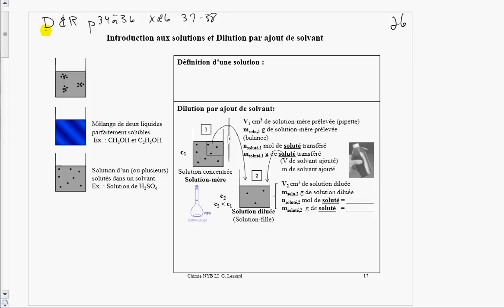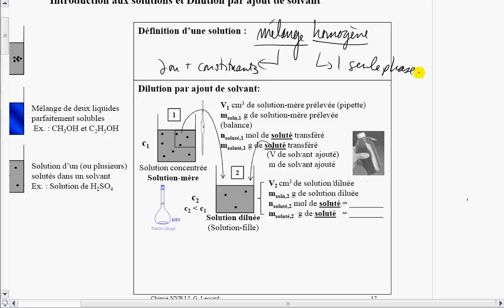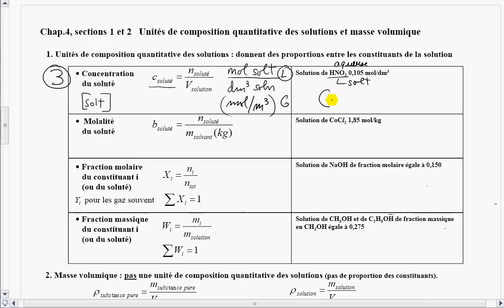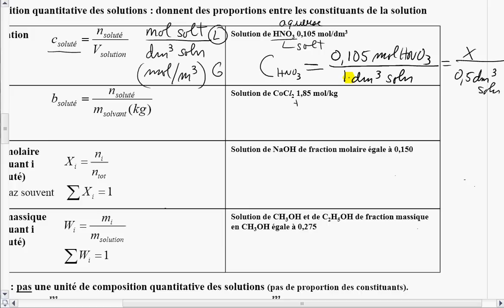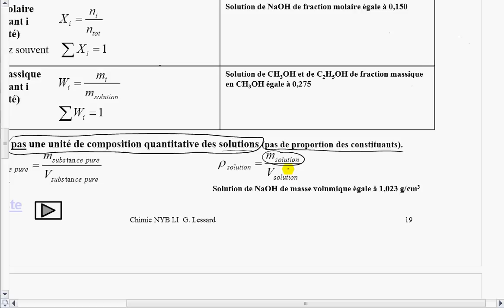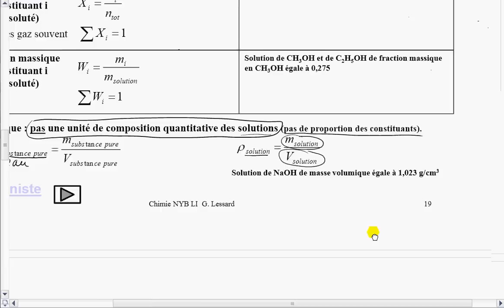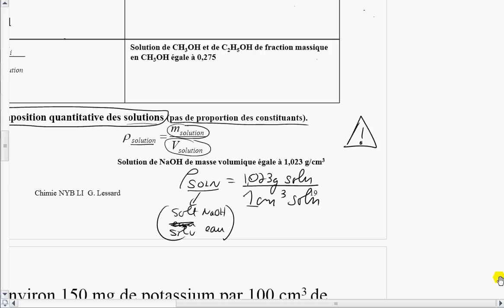10A - Solutions : Concentration et masse volumique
Classe inversée de chimie, par Christian Drouin, Collège de Maisonneuve, Montréal.

Pour les intéressés, plus de détails sur la classe inversée au

Musique : créée par Christian Drouin, à l'aide de l'app Figure de propellerhead